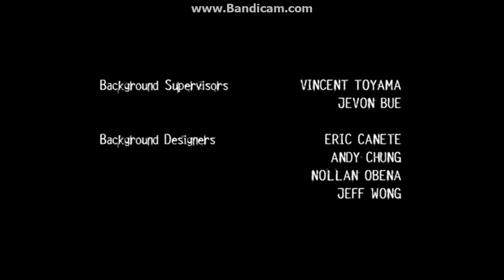Roughnecks:the starship troopers chronicles homefront campaign closing credits